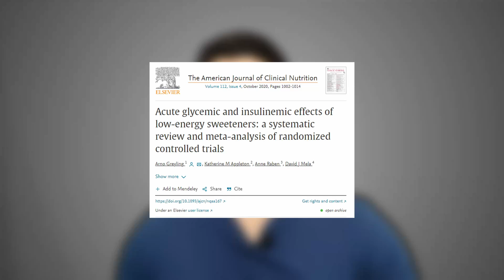Do Artificial Sweeteners Cause INSULIN Release?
Artificial sweeteners are compounds used to sweeten foods in place of sugar. They usually provide zero or greatly reduced calories compared to sugar, which is why they're often promoted to help with weight loss and diabetes.

There is, however, a theory that artificial sweeteners, due to their sweet taste, "trick" the body into secreting insulin, even though they provide no sugar. This, if true, could lead to problems like weight gain and hypoglycemia.

In this video, we're looking at the science behind artificial sweeteners and insulin secretion.

Stock video footage used from Pexels.com and Victeezy.com
Stock image footage used from Freepik.com